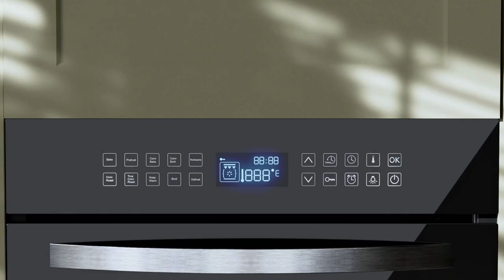True-convection roast, air frying, convection rotisserie | Trendy oven functions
Yes, ovens are not rare to see in the family, but have you ever tried the true-convection roast functions? The air frying function? And the convection rotisserie function? Curious? Then come to find your next oven on our official website!